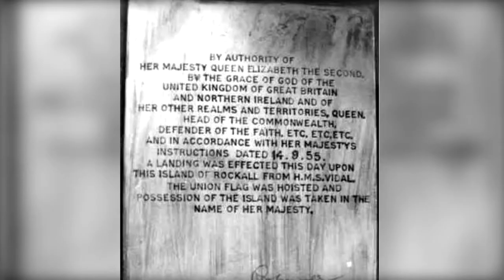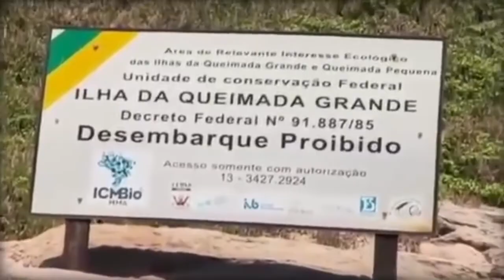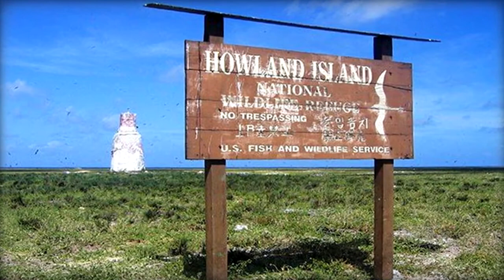12 САМЫХ СТРАННЫХ И ЗАГАДОЧНЫХ ОСТРОВОВ НАШЕЙ ПЛАНЕТЫ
ПИДПИСУЙТЕСЬ добавляет ВИДЕО И ДИЛИЦЯ видео БУДЕМ ВМЕСТЕ
PIDPISUYTES' dobavlyayet VIDEO I DILITSYA vide BUDEM VMESTE
ПІДПІСУЙТЕСЬ додай ВІДЕО І ДІЛІЦЯ відео БУДЬМО РАЗОМ
PIDPISUYTESʹ dodaye VIDEO I DILITSYA video BUDʹMO RAZOM